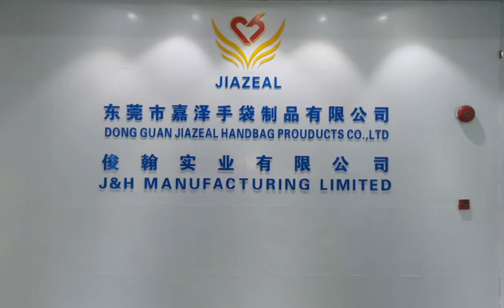BEST Battery Leaf Blower Review 2020 | EGO Ryobi Dewalt Echo Makita Toro Milwaukee